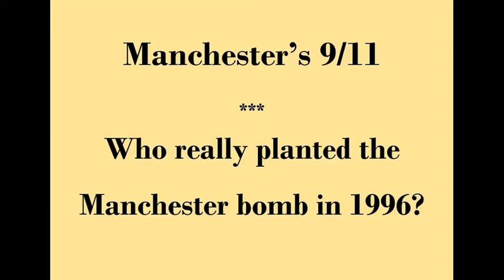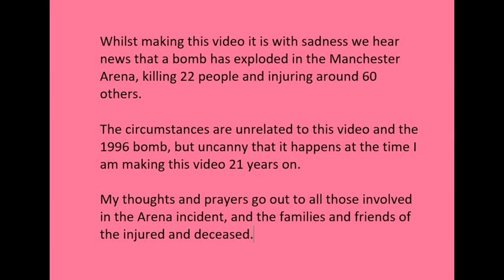Manchester's 9/11 - Who really planted the Manchester bomb in 1996?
The Manchester bomb in 1996, the largest ever on the British mainland was credited to the IRA (Irish Republican Army), but a fresh look at the circumstances and evidence reveals that it probably was not the IRA responsible. This video reveals who it may have been.